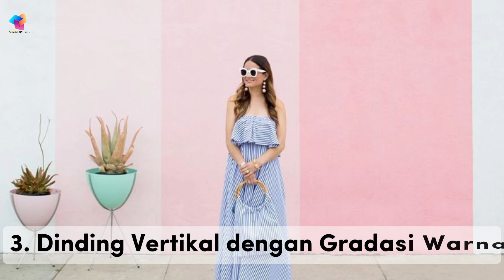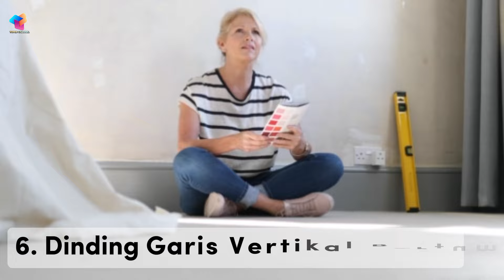07 WARNA CAT DINDING GARIS VERTIKAL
@ToperChannel007 Dengan memadukan pemilihan cat dinding yang bijak dan penggunaan garis vertikal secara cerdas, kita dapat membawa inovasi pada desain interior, menciptakan ruangan yang tidak hanya indah secara visual tetapi juga mencerminkan kepribadian dan keunikan.

Garis vertikal adalah elemen desain yang memiliki berbagai keuntungan ketika digunakan pada dinding interior.
Memiliki kemampuan untuk mengarahkan pandangan mata secara vertikal, menciptakan perasaan ketinggian dan memberikan dimensi tambahan pada suatu ruangan.

Garis vertikal bukan sekadar elemen dekoratif, melainkan alat yang kuat untuk menciptakan efek visual yang unik. Dengan memahami bagaimana garis vertikal dapat memengaruhi persepsi visual ruangan, desainer interior dapat menciptakan desain yang lebih dinamis, modern, dan menarik.

Dan berikut ini Beberapa ide kreatif untuk menciptakan warna cat dinding berkonsep garis vertikal pada dinding hunian anda